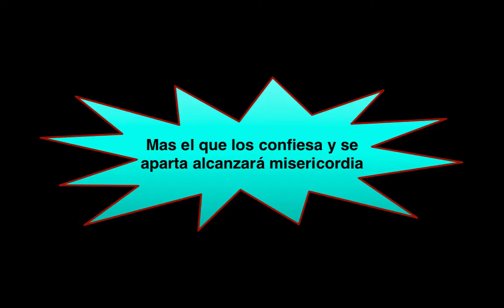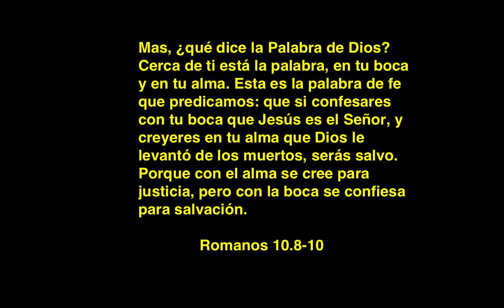¿TE DA MIEDO CONFESAR TUS PECADOS? MIENTRAS NO LO HAGAS NO SERÁS LIBRE